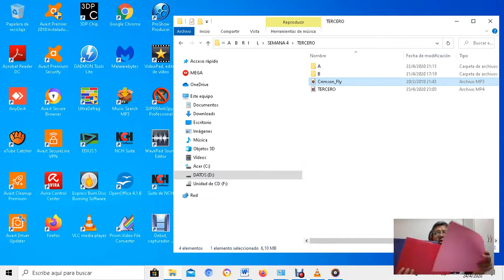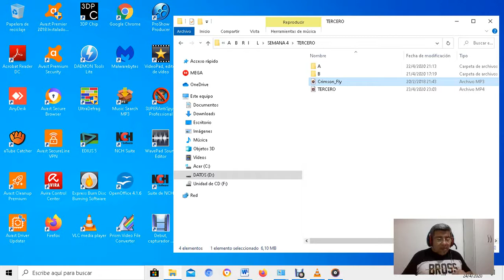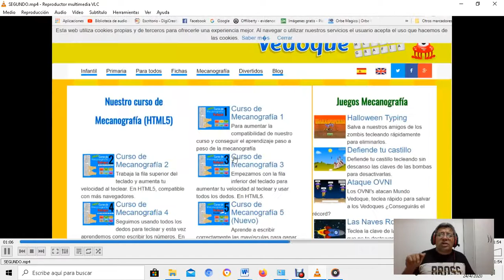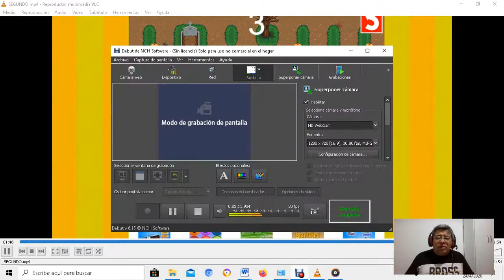SEGUNDO El Teclado